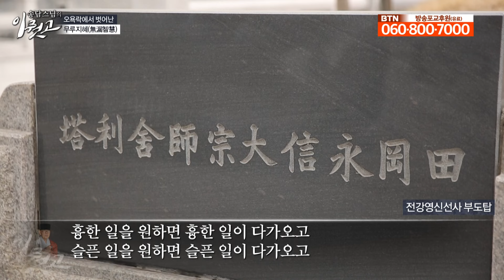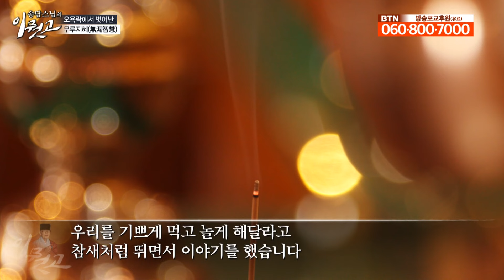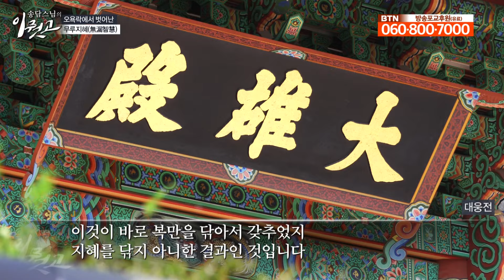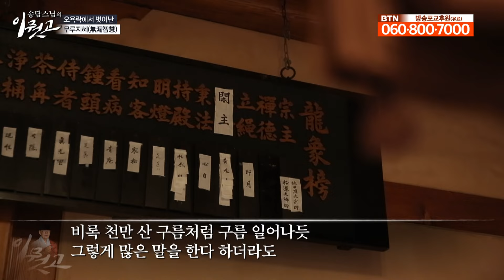[큰자막]오욕락에서 벗어난 무루지혜 |송담스님의 이뭣고 12회 (전체영상)